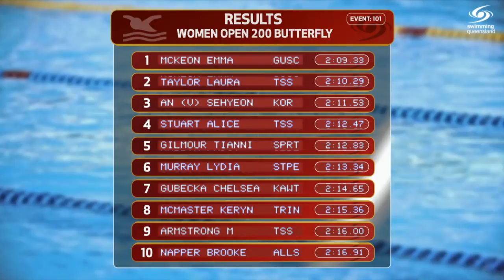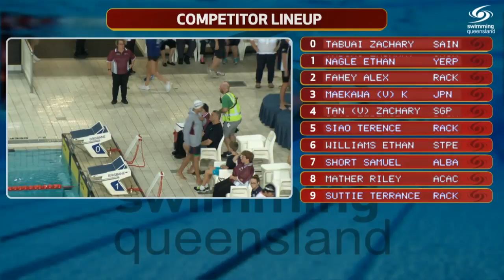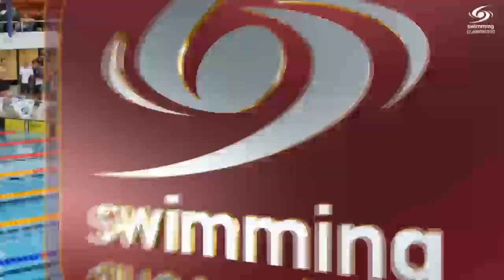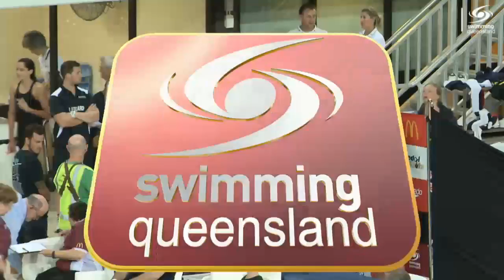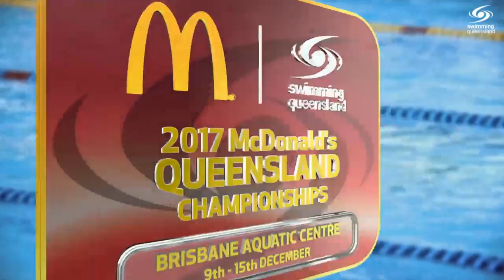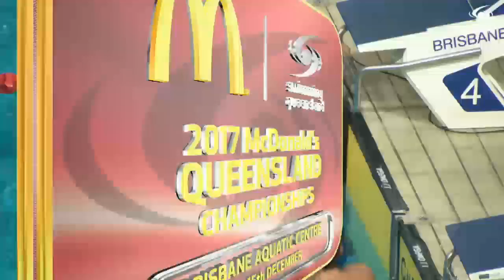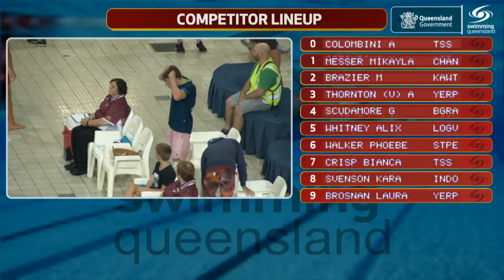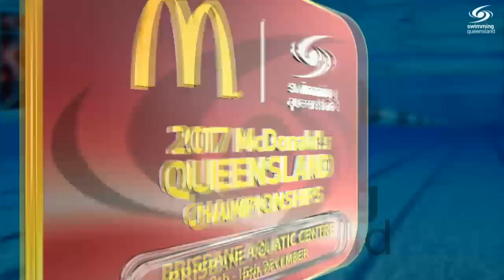QLD State Championships 2017 - Day 4 Finals